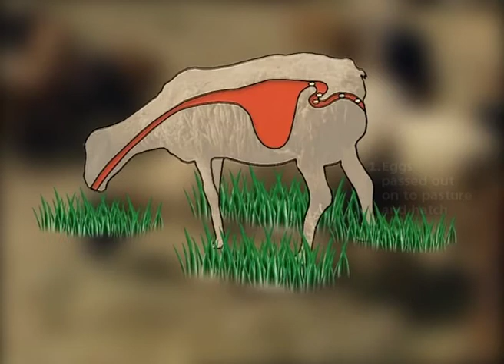Effective Worm Control (Summary)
This video examines ways of reducing worm and fluke infestation in African livestock. There is advice on how to break the worm cycle and treat animals with reliable drugs.